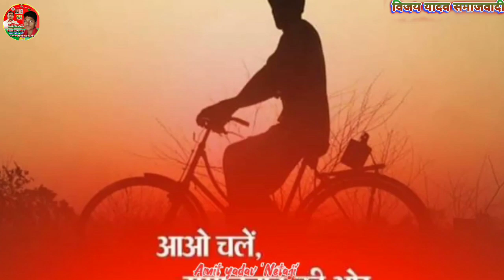New samajwadi#मोदी फरार# है अडानी तैयार हैsingar tuntun_yadav sintu Modi farar hai adani#new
Album :- मोदी फरार है अडानी तैयार है
Song :-modi farar hai adani taiyar hai
Singer :-sunil Urf Sintu Yadav
Writer :- Shailesh yadav
Video Editor :-vijay yadav samajwadi
Digital :-nitya yadav
Label :-vijay yadav samajwadi
Manager :-Sunil Yadav
sunil urf sintu yadav ka samajwad gana
Company :- Vijay yadav samajwadi

Ahiran New Song
Ahiran Ka New Song

All Audio &Video Available In Vijay yadav samajwadi And Fecebook Instagram

Khesari LalYadav New Song
Parmod Premi New Song
Antra Singh Priyanka New
Antra Singh Priyanka New Song
Kallu New Song
Sunil Urf Sintu Yadav Song